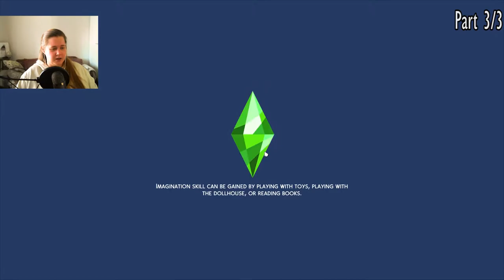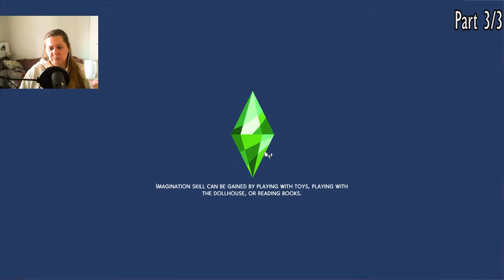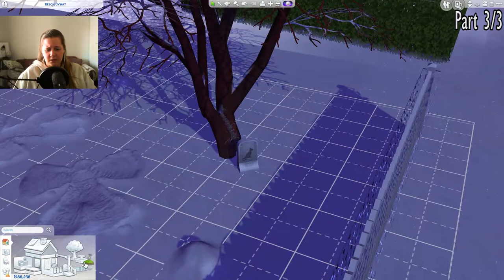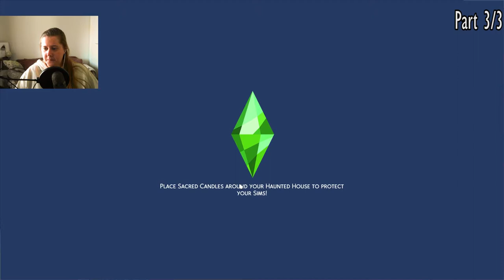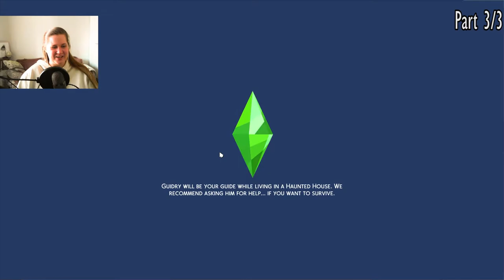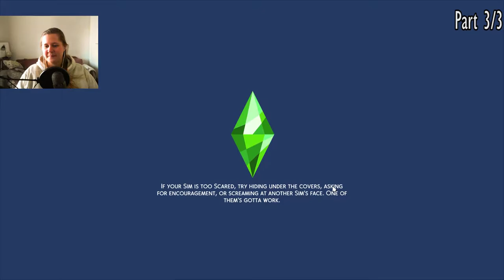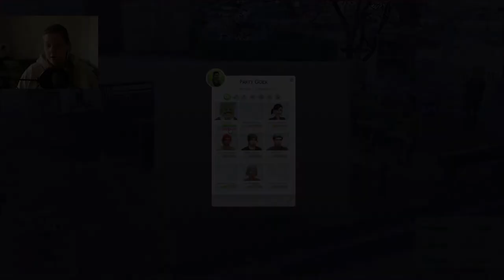Plumgo Legacy Challenge - THE SIMS 4 [March18 1/3]